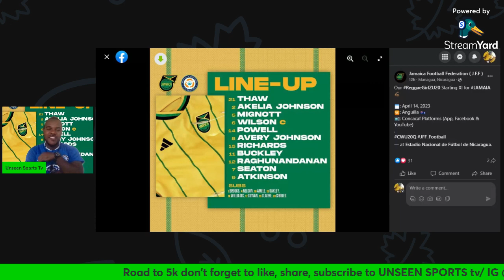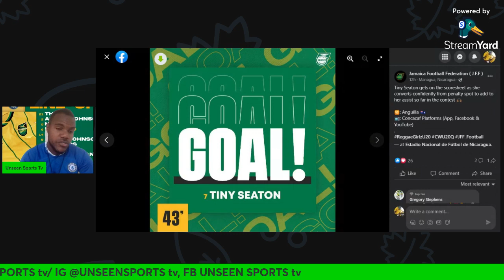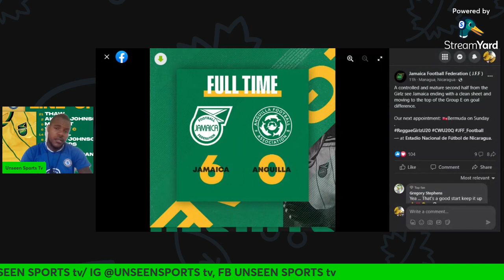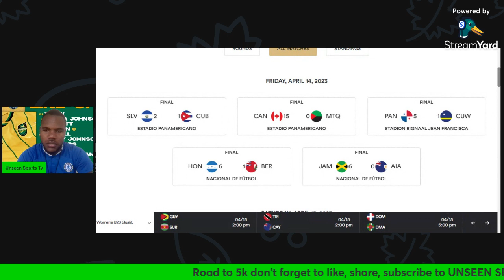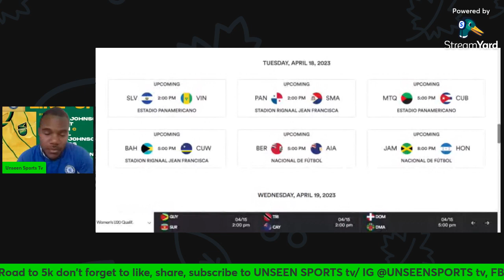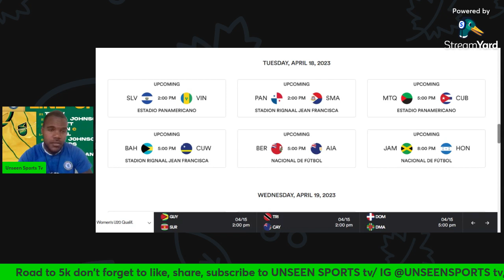The Girls should have scored more goals Jamaica 6-0 Anguilla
We weren't clinical in the second half.